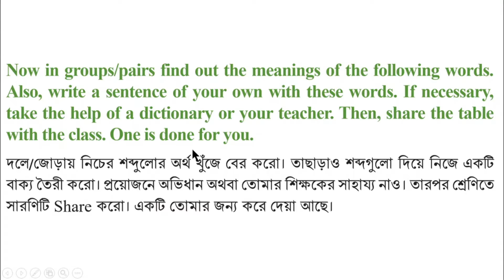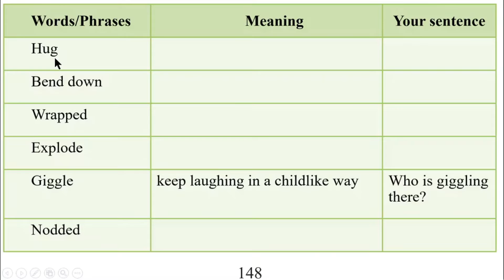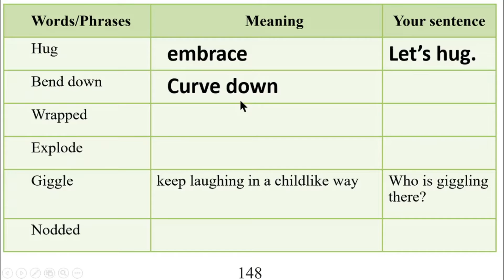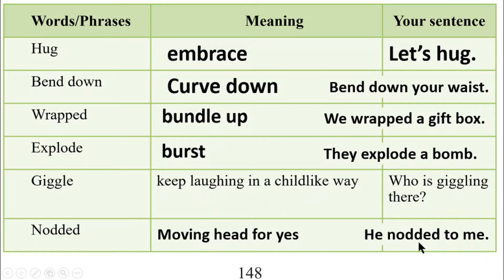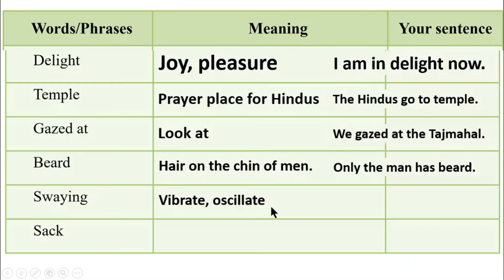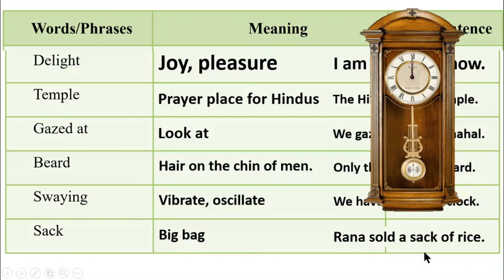ইংরেজি ৬ষ্ঠ শ্রেণি অধ্যায় ১৮ লেসন ১৮.৫,পৃষ্ঠা ১৪৮, ইংরেজী ১ম পত্র ৬ষ্ঠ শ্রেণি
ইংরেজি ৬ষ্ঠ শ্রেণি অধ্যায় ১৮ লেসন ১৮.৫,পৃষ্ঠা ১৪৮,  ইংরেজী ১ম পত্র ৬ষ্ঠ শ্রেণি, @1HourSchool